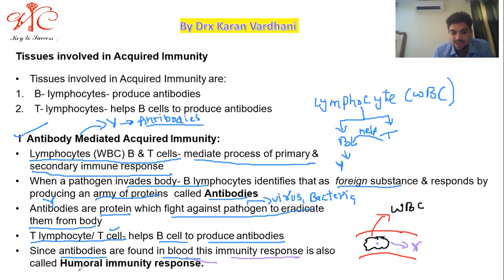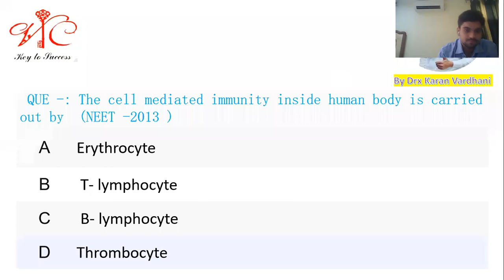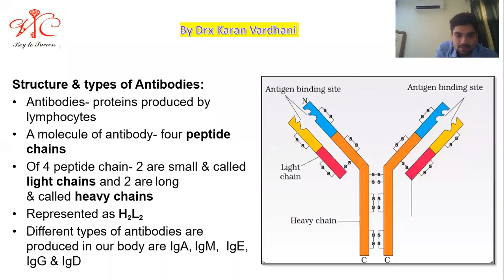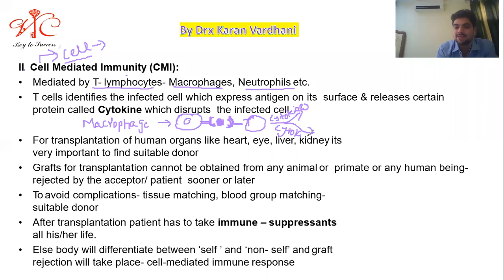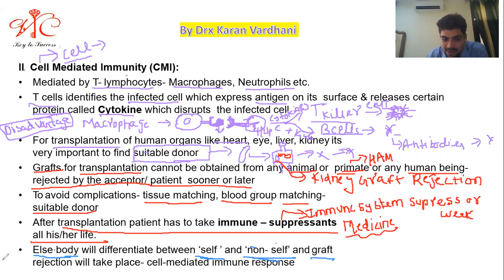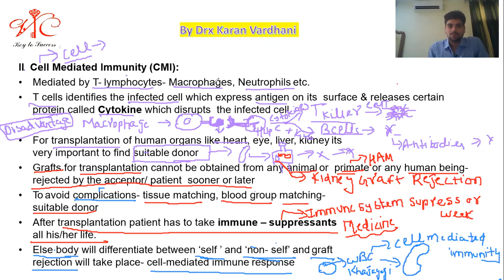Human Health & Disease Chapter 4 Class 12 Part XV AMI, CMI, GRAFT REJECTION, STRUCTURE OF ANTIBODY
Hey guys, I am karan vardhani. In this video I have covered basics tricks of Chapter 8 Human Health & Disease  Of Class 12

neetneet ugneet 2020neet 2021neet 2022neet biologyhuman health and disease class 12#1human health and disease#1human immunity#1human immune system#4human immunity in hindi#2human health and disease in hindi#6neet preparation